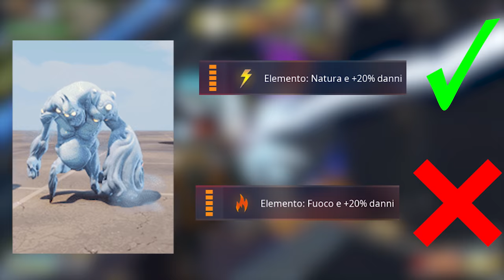TUTORIAL: Miniboss Epici & Modificatori (+ Trucchi & Consigli) | Fortnite - Salva il Mondo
Questo video è più di una settimana che è sotto lavorazione, spero che il risultato finale vi piaccia. Buona visione.